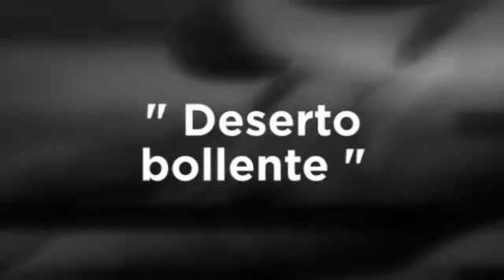TRACCE - Elisa Lumachi